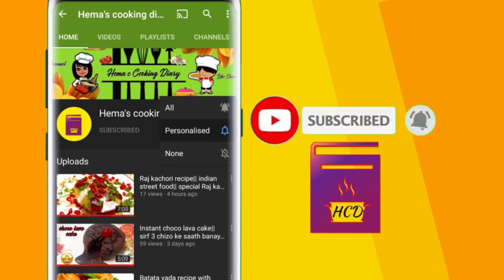Instant Bread Pakora|| Bina aaloo ke banaye tasty bread pakora|| New style me try kare bina aaloo ke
Hello everyone

Aaj mai apke saath share kar rahi hu bread pakora ki recipe wo bhi jhatpat banne wali. Apne aaloo wali bread pakora bahot baar khaya hoga iss baar new style me try kare bread pakora